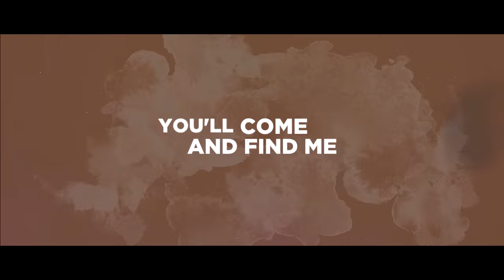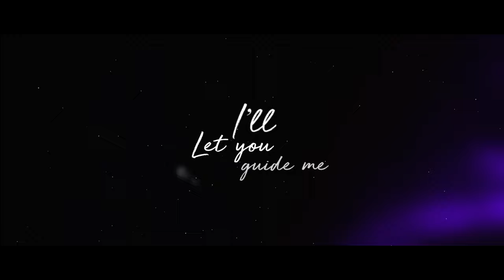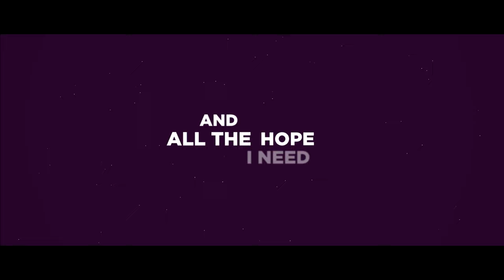V/Terpan - Promise (Lyric video)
V/Terpan - Promise

Written by  V/Terpan
Mixed by Massimo Paramour
Mastered by T.J. Penton
2020